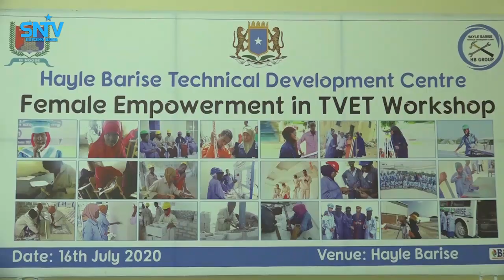Kulan haweenka loogu jiheenayey barashada farsamada gacanta oo Muqdisho lagu qabtay